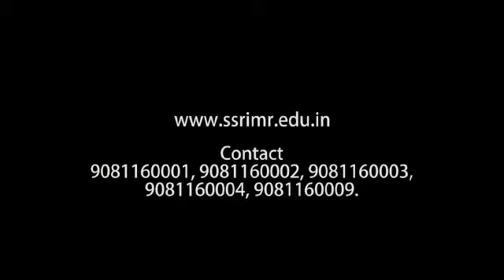Ssr College of MBA